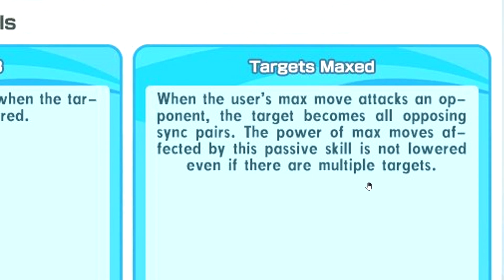Took him long enough | Reacting to Victor and Rillaboom | Pokemon Masters EX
Reacting to Victor and Rillaboom

♦Timestamps♦
0:00 Intro
2:05 Sync grid
4:40 Damage calculation